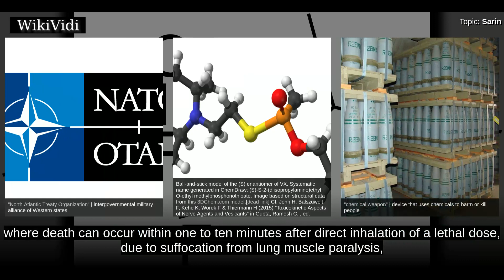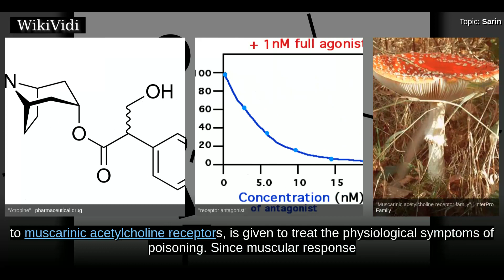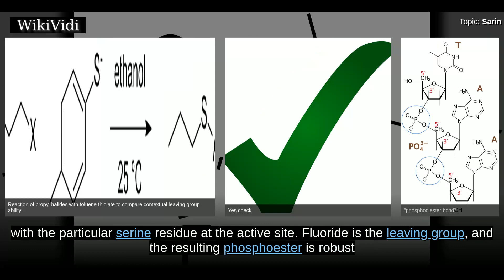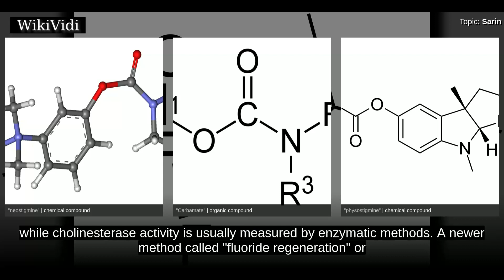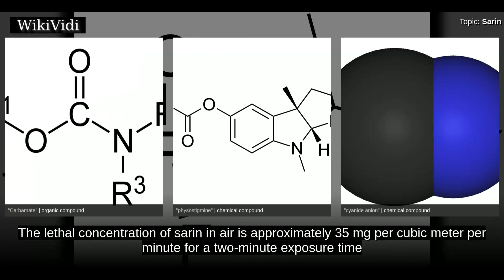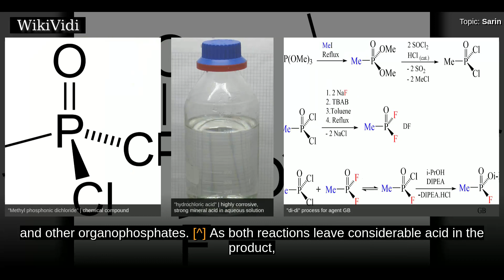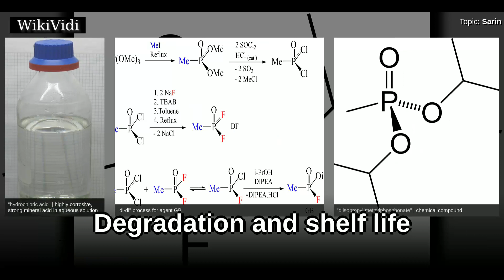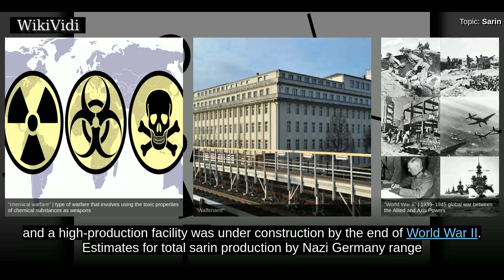SARIN - WikiVidi Documentary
Sarin, or NATO designation GB , is a highly toxic synthetic organophosphorus compound. A colorless, odorless liquid, it is used as a chemical weapon due to its extreme potency as a nerve agent. Exposure is lethal even at very low concentrations, where death can occur within one to ten minutes after direct inhalation of a lethal dose, due to suffocation from lung muscle paralysis, unless antidotes are quickly administered. People who absorb a non-lethal dose,, but do not receive immediate medical treatment, may suffer permanent neurological damage. It is generally considered a weapon of mass destruction. Production and stockpiling of sarin was outlawed as of April 1997 by the Chemical Weapons Convention of 1993, and it is classified as a Schedule 1 substance. In June 1994, the UN Special Commission on Iraqi Disarmament reported that it had destroyed Iraq's stockpiles of sarin.

Shortcuts to chapters:
00:01:09  Health effects
00:02:45 Management
00:03:28 Mechanism of action
00:04:46  Diagnostic tests
00:06:42  Toxicity
00:07:40  Production and structure
00:10:03  Degradation and shelf life
00:11:44  History

Copyright WikiVidi.